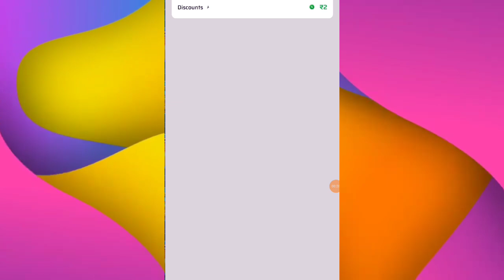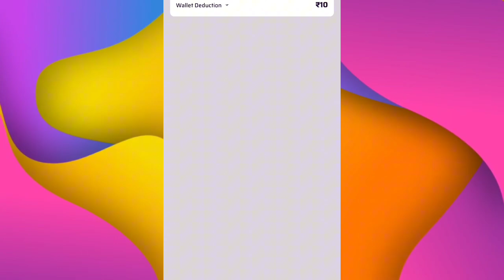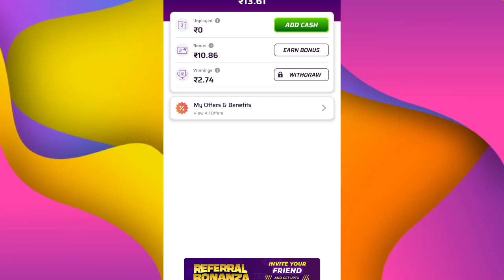Winzo WorldWar Lose Totally Games 😔|जब आपका विन्ज़ो मे लॉस हो तो क्या करे | Informative Video😱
▶️SOLVED QUESTION ⁉️

winzo app
Branded creator
winzo game
winzo game kaise khelowinzo gold
winzo winning tricks
winzo trick
winzo hack
winzo hack 2024
winzo game trickswinzo new updatebrandedcreator winzo
winzo tips and tricks
winzo
winzo app se paise kaise kamayewinzo se paise kaise kamaye
winzo app se paise kaise kamaye 2024winzo game se paise kaise kamayewinzo gold se paise kaise kamayeonline paisa kaise kamaye

▶️MOST TOP QUESTION ❓

earning appearning app 2024
online earning without investmentearn money online
how to make money onlineearn money online 2024online earning appnew earning app todaymoney earning apps 2024

✨ᴡᴀʜᴇɢᴜʀᴜ ᴊɪ ✨...